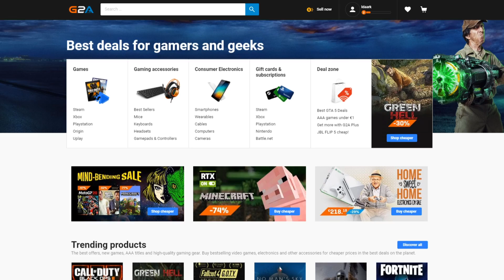Minecraft, de NINCSENEK BLOKKOK! 😳